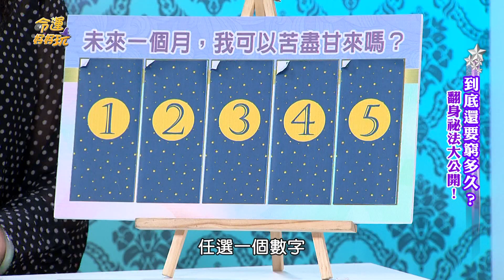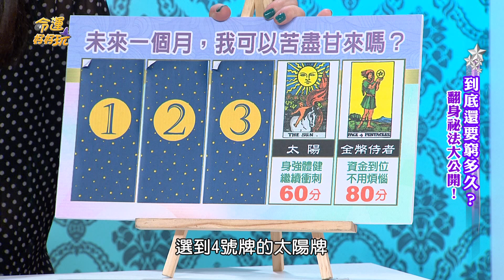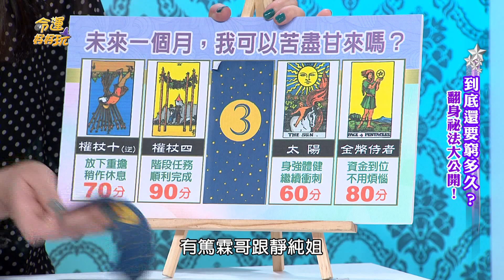【精華版】苦盡甘來趁現在！塔羅測驗你的翻身指數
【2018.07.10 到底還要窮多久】